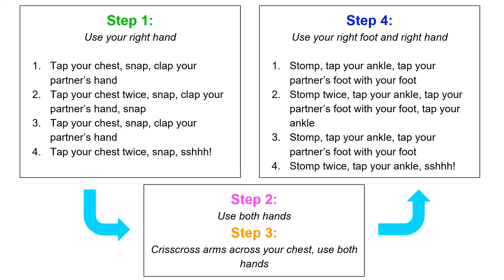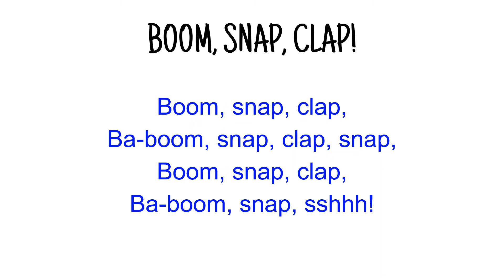Boom, Snap, Clap! (Hand Clapping Game)